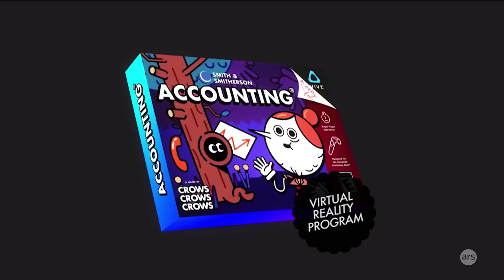Rick & Morty’s Justin Roiland talks about his first VR game | Ars Technica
Ars Technica's Sam Machkovech sat down with Justin Roiland, co-creator of Adult Swim's "Rick &amp; Morty", Tanya Watson, co-founder (with Roiland) of new VR games studio Squanchtendo, and William Pugh, co-founder of indie games studio Crows Crows Crows about their ventures into VR and their new game, Accounting. (recorded at 2016 Pax West)

Rick &amp; Morty’s Justin Roiland talks about his first VR game | Ars Technica